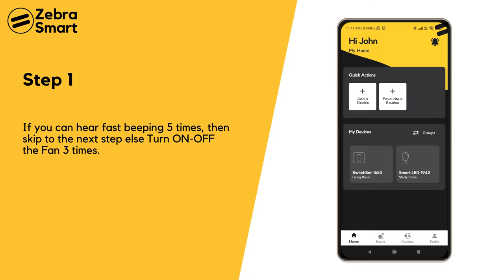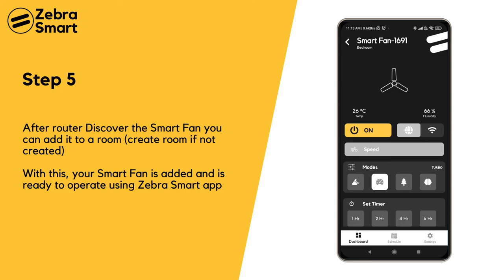Zebra Smart - User guide to onboard a smart fan | Zebra WiFi Retrofittable Fan Kit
Watch the video to know how to onboard the Smart Fan kit of Zebra Smart. Make your non-smart fan smart with this retrofittable kit. Operate your fan via App and Voice Assitants